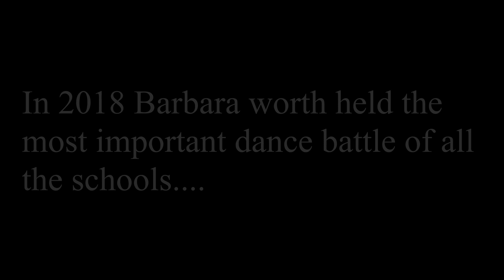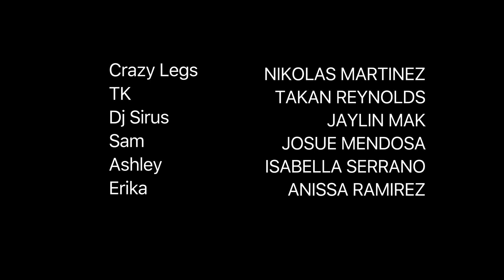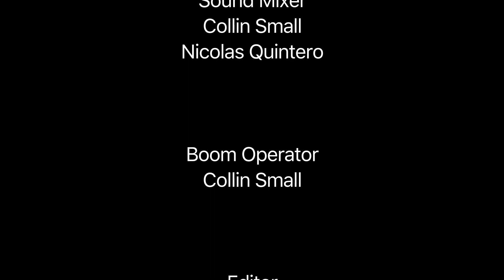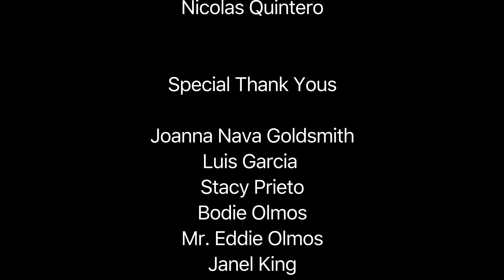All In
Barbara Worth Jr. High School
Brawley School District